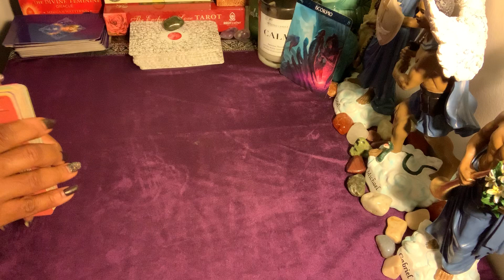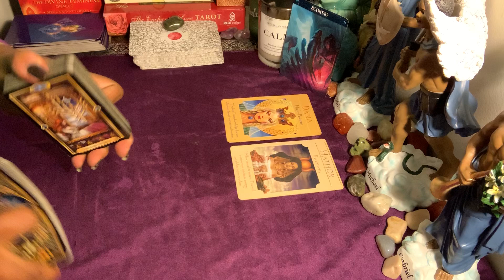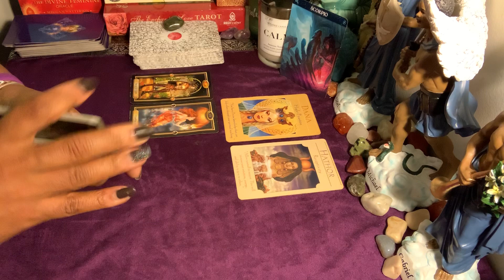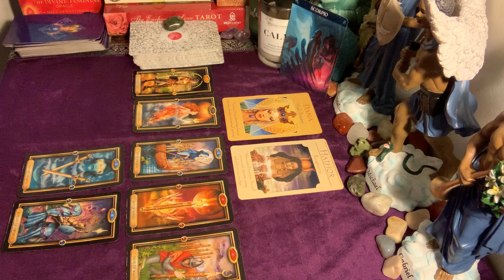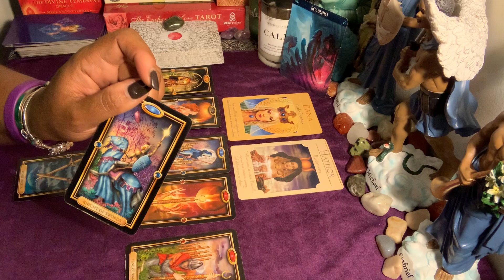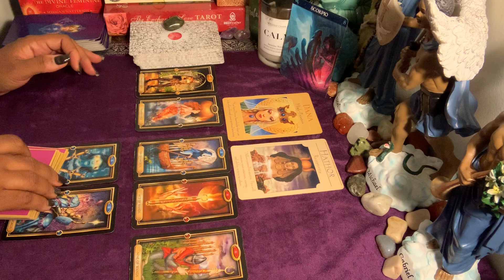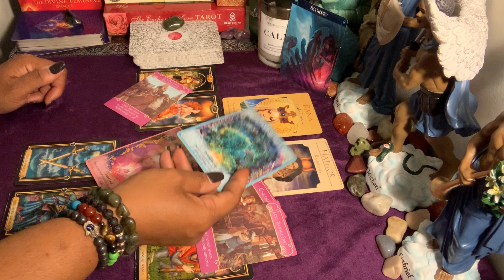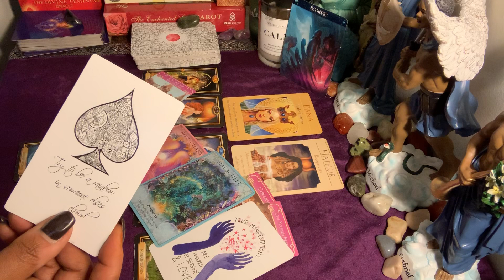Scorpio ♏️ Love ❤️ Mar. 15-21 ~ Children are impacting this union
I am a Sagittarius sun, Libra rising, , Aquarius Venus Jupiter, and Virgo moon.

***PERSONAL READINGS ARE AVAILABLE NOW*** (Love, Career, and Spiritual Readings)
Choose the type of reading that you want, You will be directed to Paypal to make the payment. Then navigate to the Contact Us tab to send in all of the information that you want to share regarding your reading, i.e, yo and your persons birth dates, times you were born if you know (it's OK if you don't) and whatever questions that you would like the answer to. Please be mindful that it will take between 48 to 72 hours to receive your reading back. I will send you the link to access the reading after it is uploaded.

Love/Twin/Soulmate Readings
20 Minute 1 Question Recorded Reading = $15
30 Minute 2 Question Recorded Reading = $25
60 Minute Unlimited Questions = $60

Career/Spirituality Readings
20 Minute 1 Question Recorded Reading = $11.11
30 Minute 2 Question Recorded Reading = $22.22
60 Minute Unlimited Questions = $44.44

Please be mindful that every message will not resonate, or it may resonate with the person that you are thinking of. My messages are for spiritual guidance and should not replace qualified professionals. I am hear to be a beacon of light. Interpret my messages at your own discretion.